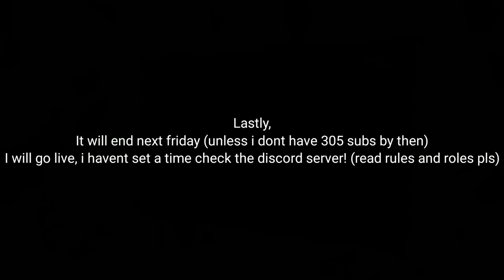Giveaway at 305 (ends next saturday)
Link is in comments lol and btw this is my first edited video omg pls tell me how good it is (include it with your username) it counts as entry!
Btw if I dont have 305 subs by saturday giveaway doesnt happen